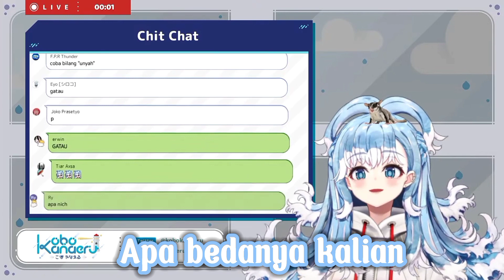Gombalan maut dari Kobo yang diluar nalar | Kobo Kanaeru Ch. hololive-ID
[Deskripsi]

-Note-

Bagi kalian yang mau Request Clip, bisa chat aku di Sosmed aku di bawah ini.

Judul : 【Free Talk + Dono Reading】ICC, Fine Dining, Kedewasaan dini

Peraturan menonton Vtuber/Youtuber/Streamer
1.Bersikap sopan kepada Streamer dan kepada penonton lainnya.
2.Dilarang menanyakan hal-hal privasi seorang Streamer seperti alamat, nomor kontak, agama dan lainnya yang bersifat privasi.
3.Dilarang toxic atau menggunakan kata-kata kotor yang dapat menyinggung Streamer.
4.Jika seorang Vtuber, penonton dilarang untuk menyebarkan data privasinya atau DOXXING.
5.Jika ada yang toxic ataupun sara yang menyebabkan ketidaksopanan, harap dilaporkan.
6.Dilarang membicarakan sesuatu hal yang di luar topik pembicaraan yang dibawakan oleh seorang Streamer.
7.Dilarang SPAM yang membuat penonton lainnya terganggu.

-Hastag-